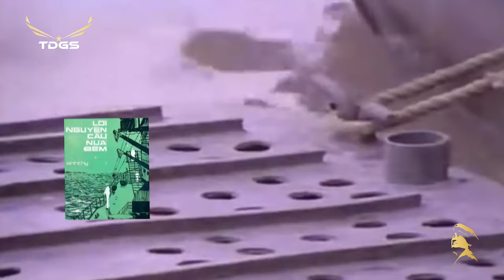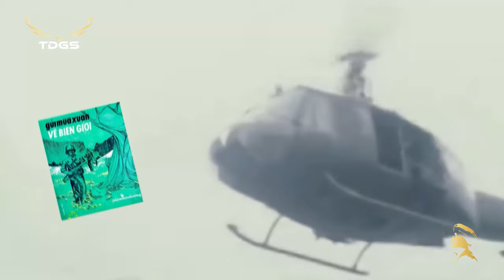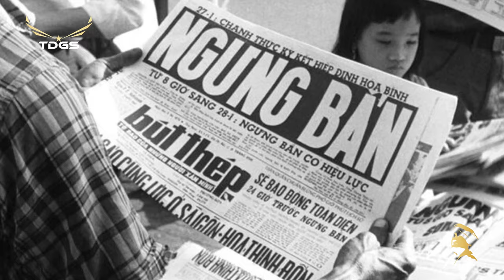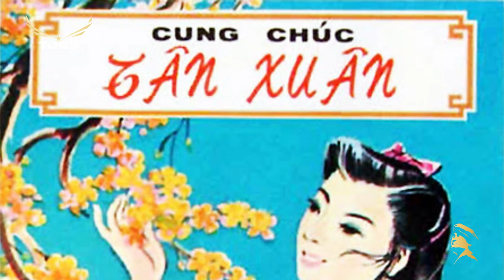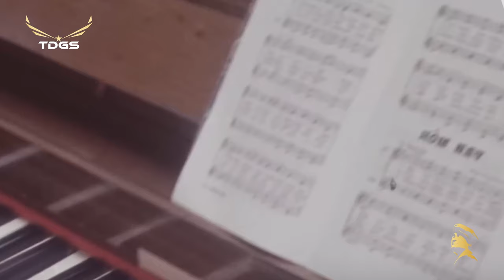70 Bài Nhạc Lính Thất Truyền Xưa Rất Hay - Tìm Về Tuổi Dại | Bolero Lính Trước 1975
Danh sách bài hát:
00:00:00 1. Tìm Về Tuổi Dại (Hàn Châu) – Hoàng Oanh
00:03:39 2. Mưa Về Sáng (Thăng Long) – Hương Lan
00:06:29 3. Mộng Bình Thường (Hồng Đạt, Tú Nguyệt) – Thanh Tuyền
00:10:07 4. Bài Ca Của Nàng (Tấn An, Hoài Linh) – Thanh Tuyền
00:14:38 5. Lời Nguyện Cầu Nửa Đêm (Anh Thy) – Nhật Trường, Phương Dung
00:18:39 6. Tạ Ơn Người (Anh Việt Thu) – Thanh Tuyền
00:21:52 7. Từ Đó Em Buồn (Trần Thiện Thanh) – Thanh Lan
00:25:35 8. Đêm Dài Chiến Tuyến (Lam Phương) – Thanh Phong, Thanh Tuyền
00:29:04 9. Hành Trang Giã Từ (Trường Sa) – Nhật Trường
00:32:37 10. Hỏi Anh Hỏi Em (Hoàng Liên) – Giáng Thu, Mạnh Quỳnh
00:35:47 11. Thành Phố Của Em (Huy Phong) – Chế Linh
00:39:02 12. Nhật Thực (Viễn Chinh) – Giao Linh
00:42:28 13. Thương Về Mùa Đông Biên Giới (Phượng Linh) – Hoàng Oanh
00:46:45 14. Trìu Mến (Phố Thu, Tuấn Hải) – Trúc Ly
00:50:12 15. Cọp Biển (Y Vân) – Hùng Cường)
00:53:09 16. Nếu Một Mai Anh Biệt Kinh Kỳ (Minh Kỳ, Hoài Linh) – Hoàng Oanh
00:56:26 17. Nhựt Ký Cho Em (Đoàn Linh, Hoài Linh) – Minh Hiếu
00:59:53 18. Nguyện Cầu (Tuấn Hải) – Hà Thanh
01:02:42 19. Khi Đã Yêu (Phượng Linh) – Hà Thanh
01:06:27 20. Chuyện Ngày Chủ Nhật (Hồng Vân) – Chế Linh, Giao Linh
01:10:01 21. Lời Tạ Từ (Dzũng Chinh) – Trúc Mai
01:16:10 22. Màu Hoa Kỷ Niệm (Hoài Phương) – Hà Thanh
01:19:36 23. Người Nhập Cuộc 2 (Trúc Phương) – Chế Linh
01:23:22 24. Mùa Xuân Của Chúng Mình (Tuấn Hải) - Hoàng Oanh
01:26:32 25. Lính Thành Phố (Song Ngọc) - Hùng Cường
01:29:37 26. Chiều Hành Quân (Lam Phương) – Hùng Cường
01:32:37 27. Đất Bằng Nổi Sóng (Hồng Vân, Trần Quý) - Thanh Tuyền
01:36:14 28. Nàng (Trung Chỉnh) - Trung Chỉnh
01:38:59 29. Lá Thư Cuối Cùng (Mộng Long) – Duy Khánh
01:42:20 30. Hình Ảnh Người Em Không Đợi (Hoàng Thi Thơ) – Thanh Lan
01:45:33 31. Đường Về Chiến Tuyến (Tuấn Khanh, Châu Ngân) – Duy Khánh
01:48:50 32. Chờ Đông (Ngân Giang) – Như Thủy
01:52:27 33. Gửi Mùa Xuân Về Biên Giới (Phạm Mạnh Cương) - Thanh Tuyền
01:56:01 34. Mộng Cưới Em (Hoàng Trang) - Đức Minh
01:59:46 35. Chung Niềm Tâm Sự (Nhật Hà) - Hồng Phúc, Giao Linh
02:03:36 36. Người Xa Thành Phố (Trúc Ly) - Hoàng Oanh
02:07:27 37. Phiên Gác Giao Thừa (Đài Phương Trang) - Lệ Thu
02:11:14 38. Đêm Mãn Khóa (Hoài Nam) - Chế Linh
02:14:25 39. Hồng Đào (Đài Phương Trang) - Hoàng Oanh
02:18:13 40. Lính Tâm Sự (Thanh Sơn) - Thanh Phong
02:21:23 41. Lời Giã Biệt (Phượng Linh) - Hà Thanh
02:25:01 42. Ngày Về Thăm Nhau (Hoài An) – Thanh Tuyền
02:28:13 43. Xếp Áo Thư Sinh (Lan Đài, Đằng Vân) - Nhật Trường
02:31:47 44. Hà Nội 49 (Trần Văn Nhơn) - Duy Trác
02:35:23 45. Hoa Cài Thép Súng (Tuấn Khanh, Châu Ngân) - Thanh Tuyền
02:38:57 46. Không Bao Giờ Nhạt Phai (Hoài An, Trang Dũng Phương) - Duy Khánh, Thanh Tuyền
02:42:46 47. Lã Lướt (Đài Phương Trang, Ngọc Sơn) - Hùng Cường
02:46:12 48. Ghen (Trọng Khương, Nguyễn Bính) - Thái Thanh
02:49:49 49. Niềm Thương Trở Giấc (Hàn Châu) - Kim Loan
02:53:32 50. Nếu Anh Là Lính Chiến (Thu Hồ) - Hồng Phúc
02:56:53 51. Lời Cho Người Yêu Nhỏ (Trần Thiện Thanh) - Như Thủy
03:02:53 52. Khép Cửa (Tú Nguyệt, Vũ Đức) - Trúc Ly
03:06:13 53. Anh Đâu Em Đó (Y Vân) - Connie Kim
03:09:51 54. Dựng Lại Quê Hương (Phạm Thế Mỹ) - Miên Đức Thắng
03:14:08 55. Thành Phố Sau Lưng (Hàn Châu) - Hương Lan
03:17:44 56. Người Ấy Là Anh (Minh Kỳ, Thu Hồ) - Trúc Mai
03:20:53 57. Người Ra Vùng Hỏa Tuyến (Song Ngọc, Nguyên Hà) - Trang Mỹ Dung
03:24:46 58. Tấc Đất Tấc Vàng (Giao Tiên) – Mai Lệ Huyền
03:28:31 59. Ngỏ Ý (Hoài Phương) - Trúc Ly
03:31:43 60. Kẻ Ở Miền Xa (Trúc Phương) - Duy Khánh
03:35:39 61. Hỏi Chuyện Ngày Mai (Thanh Uyên) – Thanh Tuyền, Thanh Vũ
03:39:06 62. Chuyện Người Miền Xa (Hoài Phương) – Hoàng Oanh
03:41:58 63. Chỉ Có Một Mình Anh (Thanh Phương, Thúc Đăng) – Thanh Tuyền
03:45:03 64. Thư Xuân (Nguyễn Đào Nguyễn, Viễn Chinh) – Anh Khoa
03:49:37 65. Gặp lại Cố Nhân (Hàn Sinh) – Thanh Tâm
03:53:50 66. Tình Anh Tình Em (Hoàng Thi Thơ) – Túy Phượng
03:57:10 67. Trả Lại (Mạc Phong Linh, Dạ Cầm) – Tài Lương
03:59:58 68. Tôi Nhớ Tên Anh (Hoàng Thi Thơ) – Thúy Nga
04:03:00 69. Tình Sử Một Dòng Sông (Đài Phương Trang) – Tuyết Linh
04:06:35 70. Người Em Xóm Đạo (Bằng Giang) – Duy Khánh